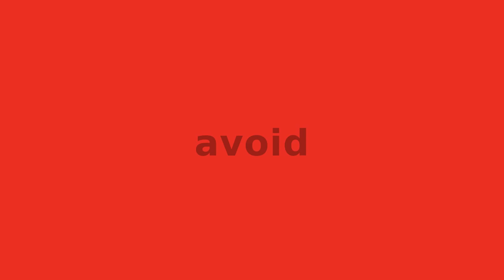Real. Respected. Royal | The Franchise King®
Schedule a franchise advisory session today. Lower your risk.

"Joel helped me narrow my choices, and with his coaching and support I proceeded in a methodical way.He was very supportive and provided some really practical guidelines. We also purchased his books. They became my road map and the rest is history. We now own Central Bark Doggy Day Care." - Peggy Farrell-Kidd

Increase your chances of success as a franchise owner.

Work with me. I offer a  Money-Back Guarantee!